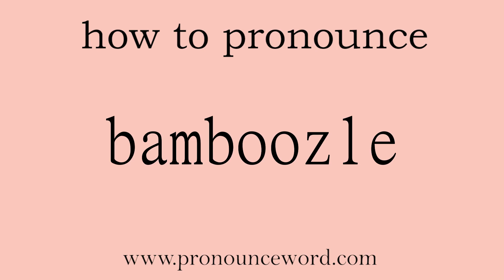bamboozle: How to pronounce bamboozle in english (correct!).Start with B. Learn from me.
Follow me!Learn from me how to pronounce the word bamboozle in english.This video shows you how to pronounce the word bamboozle in english.

bamboozle

vt. 欺骗；使迷惑

/bæmˈbuːzəl/

(bamboozling,bamboozled,bamboozles)

1.   V-T   及物动词

To bamboozle someone means to confuse them greatly and often trick them. 蒙骗

例： He bamboozled Mercer into defeat. 他蒙骗默瑟并击败了他。